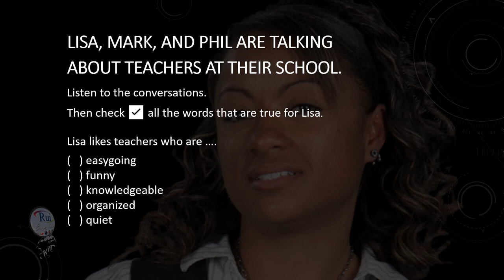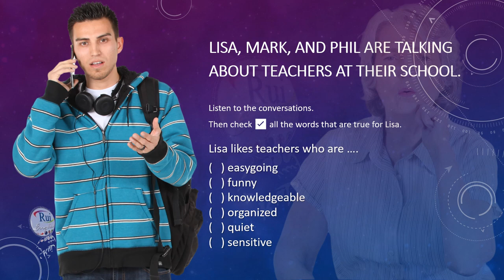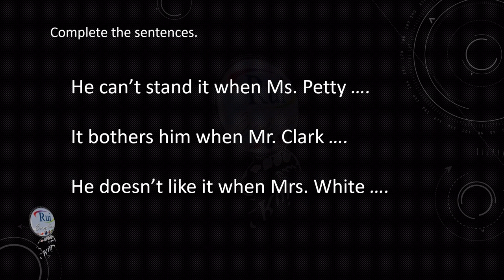Aula de inglês: Favorite teachers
🔘RuiEnglish Lec: Favorite teachers